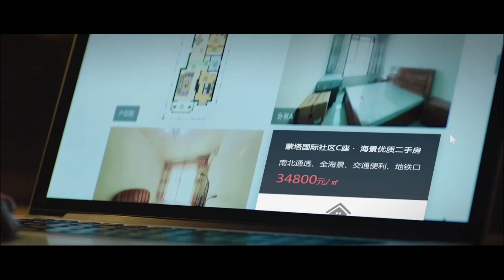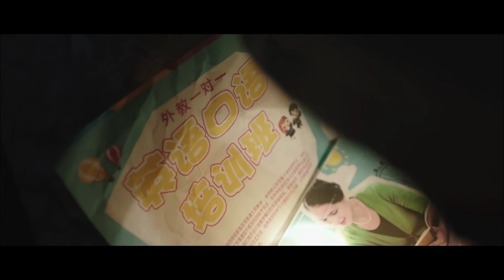出身无法选择，但人生可以！